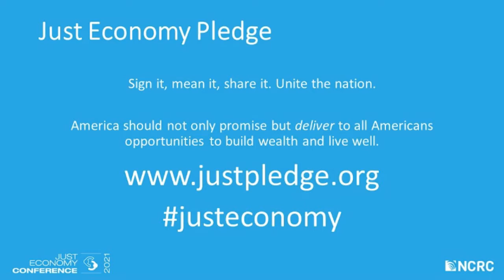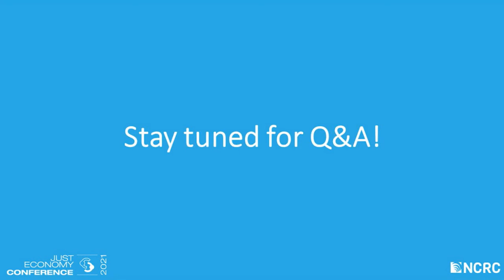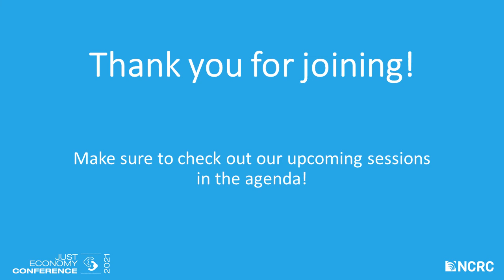The Black Speculative Arts Movement Reimagining a Just Economy Truth, Reconciliation, and Reparati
Exploring the role of Black Speculative Arts to reimagine and call forward a just economy. Integrating the processes of truth telling, reconciliation, reparations and reimagining with an AstroBlackness and Afrofuturism Lens. How can we "call" into reality a Just Economy by centering Black Arts Culture?

2021 Just Economy Conference | 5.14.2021